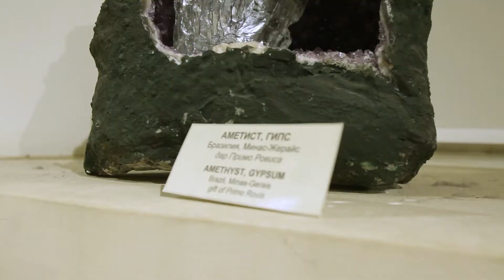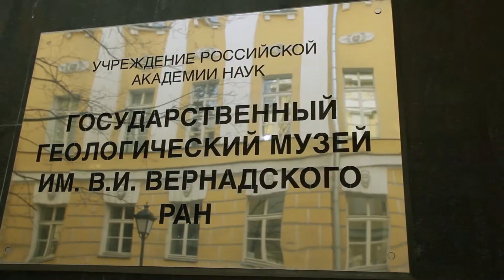Минералогическая лаборатория при музее В. И. Вернадского